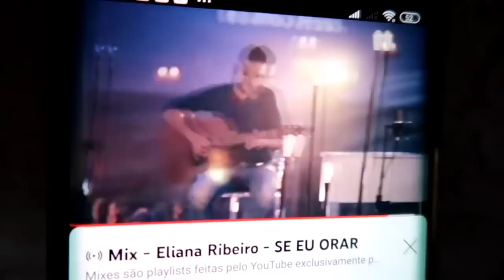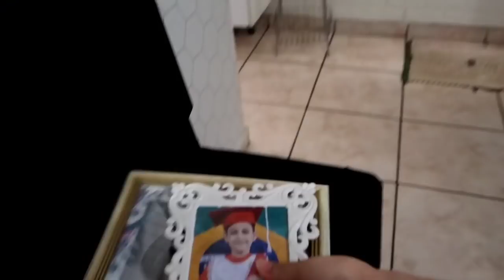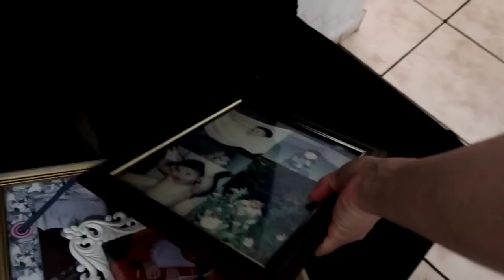PASSEI UMA SEMANA UM POUCO ASSUSTADA 😳 LIMPEI MEU ARMÁRIO 😉 ROTINA DA VIDA REAL ❣️ DONA DE CASA